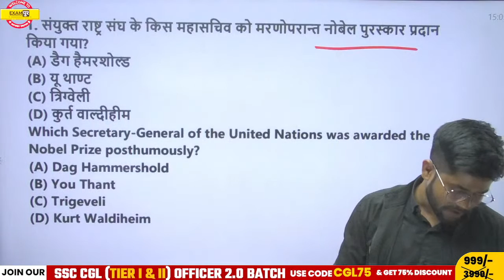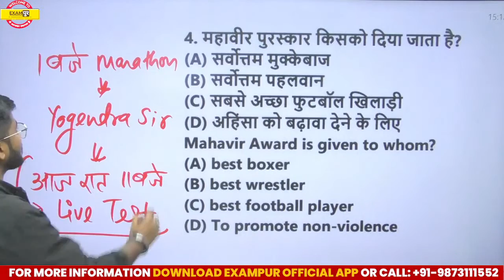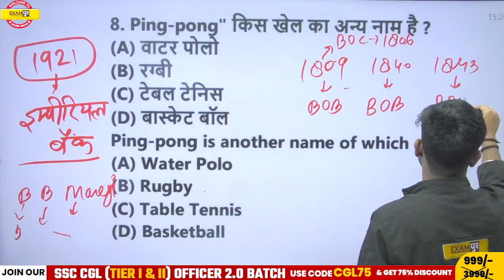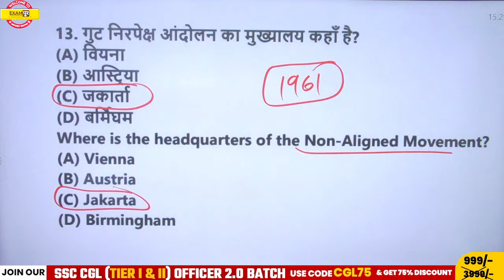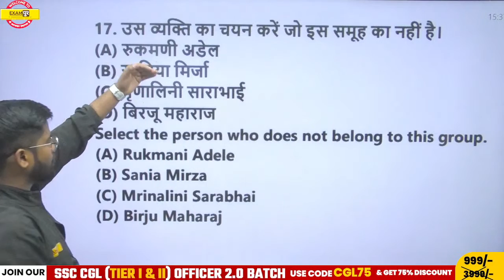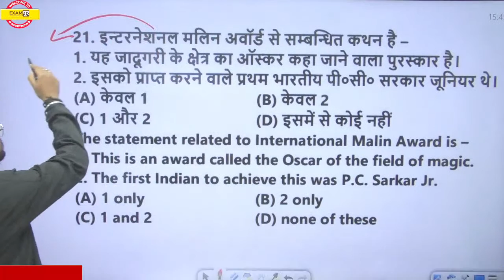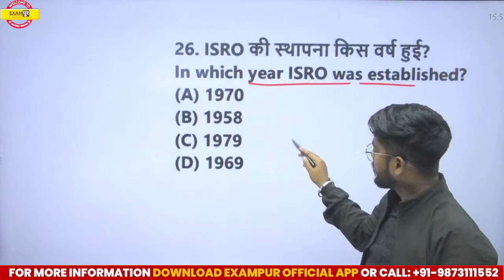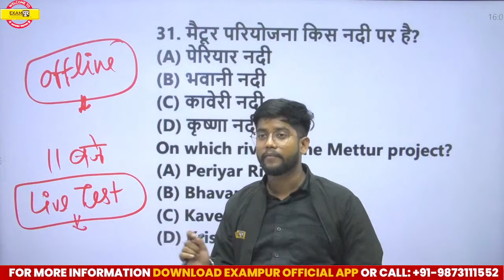SSC Stenographer 2022 | General Awareness | GK Most Expected Questions | by Rohit Sir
SSC GD FINAL RESULT: VIVEK SIR से मिलने के लिए अभी इस GOOGLE FORM को जरुर भरें

✅Get the "SSC CGL 2022-23 (TIER 1 & 2) OFFICER 2.0 (MATHS SPECIAL) BATCH" Course from Exampur Now.

✅Get the "SSC CGL 2022-23 (TIER 1 & 2) OFFICER 2.0 (REASONING SPECIAL) BATCH" Course from Exampur Now.

✅Get the "SSC CGL 2022-23 (TIER 1 & 2) OFFICER 2.0 (GK/GS SPECIAL) BATCH" Course from Exampur Now.

✅Get the "SSC CGL 2022-23 (TIER 1 & 2) OFFICER 2.0 (ENGLISH SPECIAL) BATCH" Course from Exampur Now.